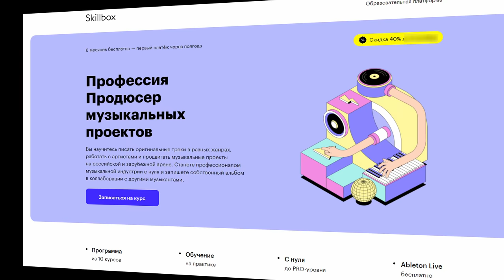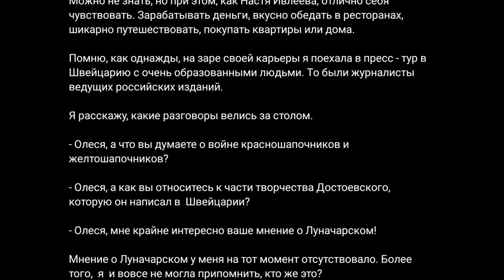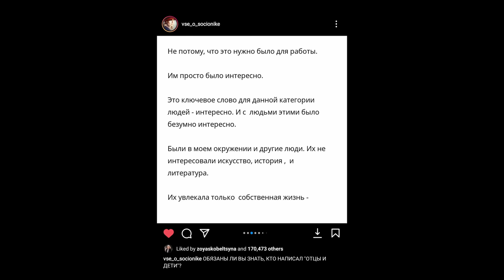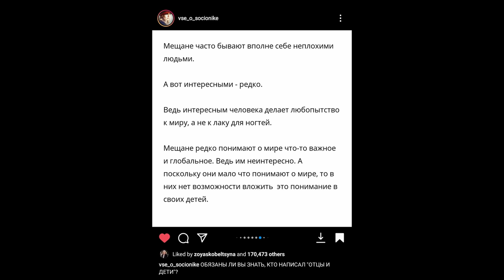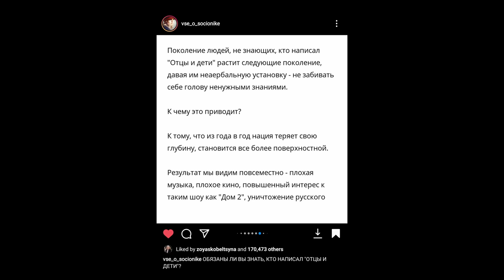АЛЕКСАНДР ФАРСАЙТ: Острие культуры | Рикка и Букер подкаст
Бесплатный воркшоп по изменению своей жизни методами режиссуры от Саши Фарсайта

P.S.: аудио-версия есть на всех стриминговых сервисах по поиску "рикка подкаст"

0:00 Тизер
2:00 Интро
3:33 "непрощенный"
5:30 Что такое месть
7:00 Социальный эксперимент
7:55 Коронное представление
9:30 Ягуар в детстве
14:05 Дух косоворотки
15:40 Школьные дебаты
19:30 Деревенская школа
24:16 Жилищные условия
26:02 Сборщики мочи
32:25 Грузинское кино
41:33 Высшее образование
48:05 Фармакология
50:30 Кафедра виноделия
53:44 Театр
1:01:40 Философия и религия
1:05:30 Войс-философия
1:08:38 Влияние высшего образования
1:33:48 Мещанство
1:48:05 Учиться никогда не поздно
1:51:23 Ловушка ностальгии
1:52:50 Острие культуры
1:55:05 Подкасты
1:56:15 Характеристика русского человека
2:04:25 Эйдельштейн вошел в чат
2:06:10 Неиссякаемая глубина души
2:08:10 Воркшоп по режиссуре
2:09:37 Тур Букера
2:10:39 Финал